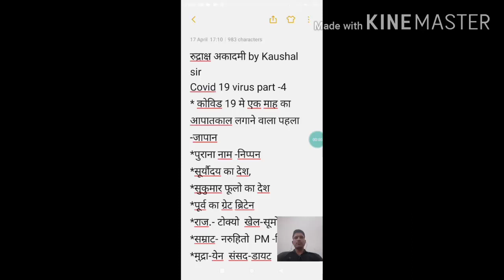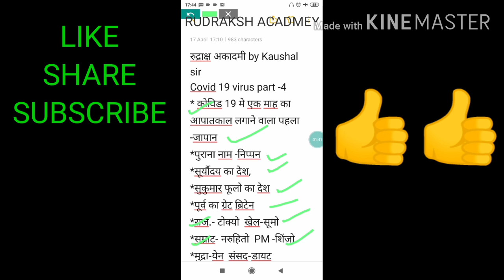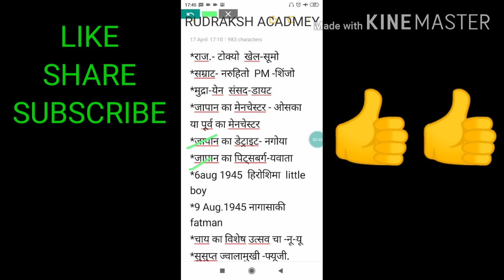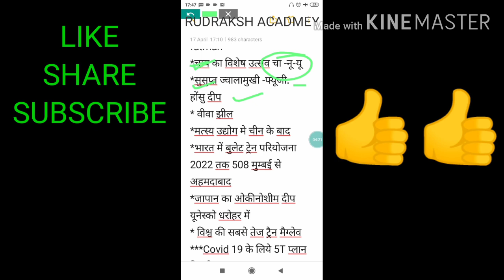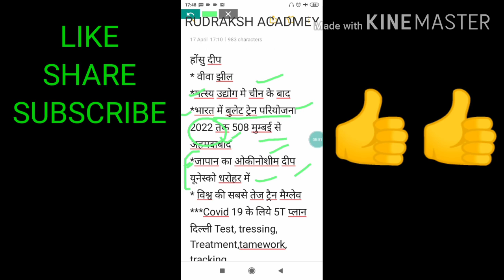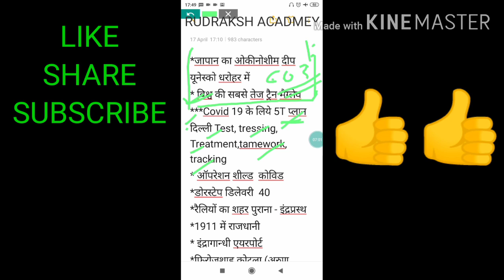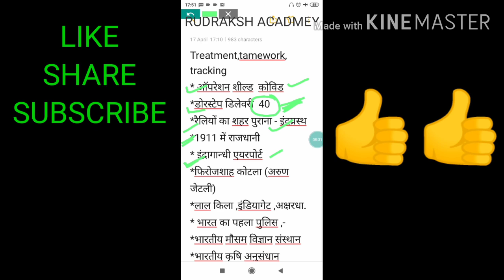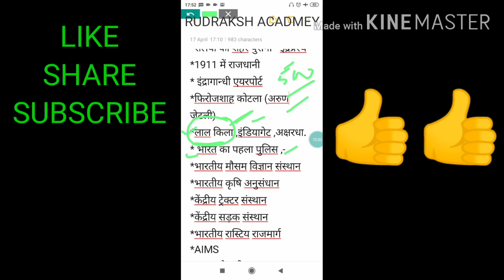CORONA VIRUS PART - 4 + G.S. By KAUSHAL SIR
Very most  important topic with Gk describe by kaushal Sir ..👍